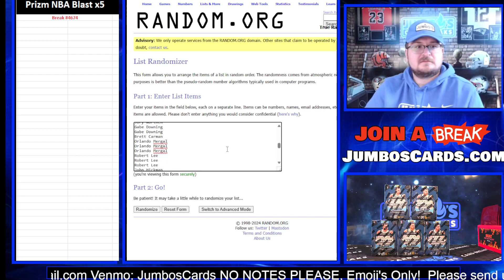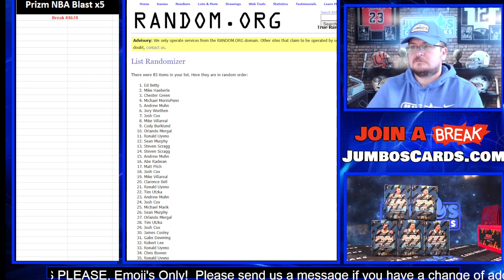Giveaway 1 21